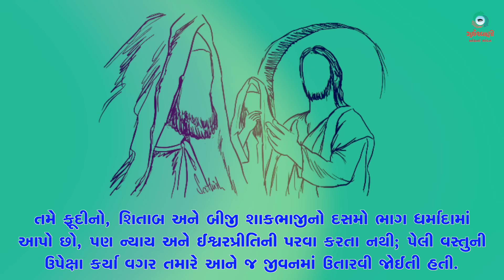Sneh Na Spandan | સામાન્યકાળના અઠ્યાવીસમા અઠવાડિયાનો બુધવાર | Lk 11: 42-46 | 16th October 2024